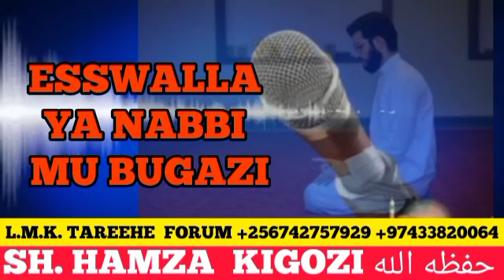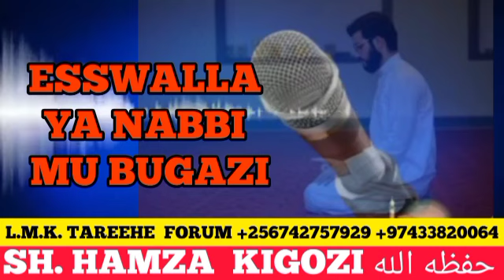Esswala Ya Nabbi ﷺ Mu Bugazi. Part 6. Sh. Hamza Kigozi.